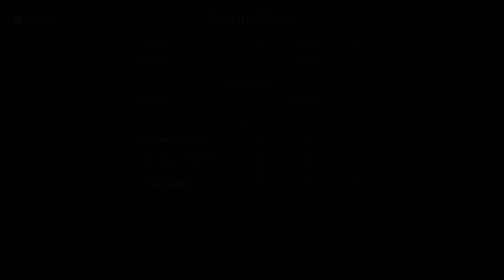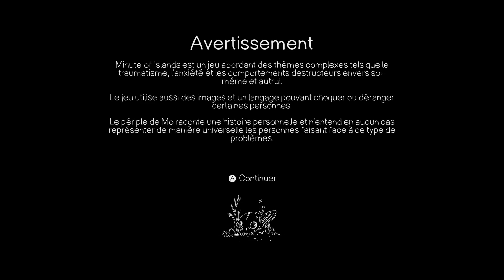The Trash Land